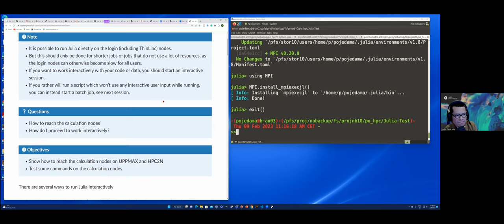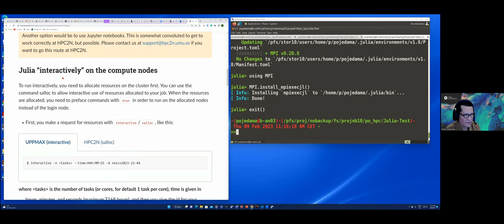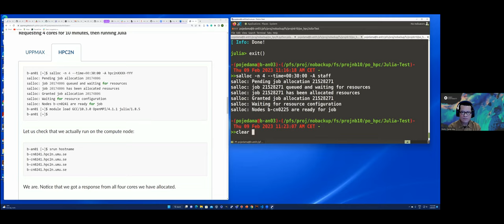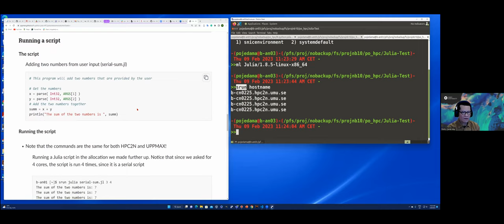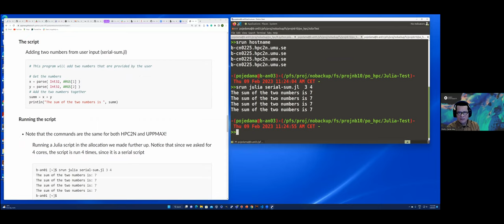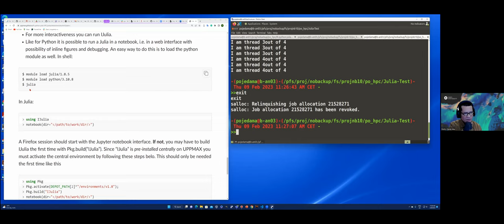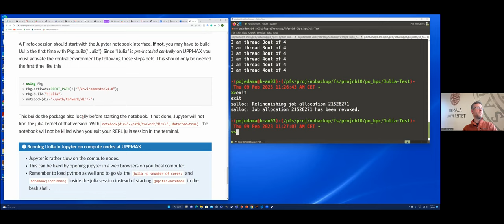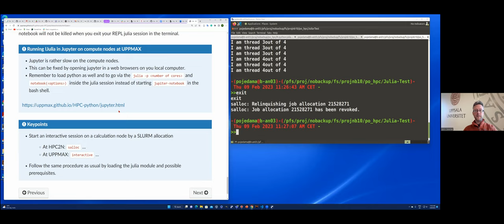Lecture 5: Interactive running for Julia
The fifth lecture from the second day of the course "Introduction to running R, Python, and Julia in HPC" which was given on 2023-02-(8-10) by UPPMAX and HPC2N.

The second day of the course focused on Julia.

This lecture looks at how to run Julia interactively on the compute/calculation nodes of an HPC cluster like Rackham (UPPMAX) or Kebnekaise (HPC2N).

Instructors and presenters: Pedro Ojeda-May, HPC2N at Umeå University, Umeå, Sweden.